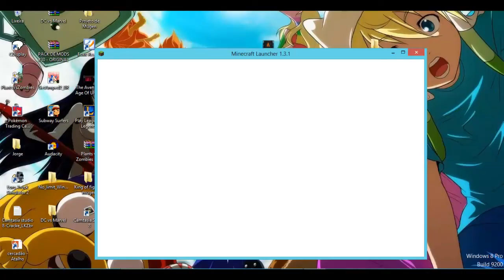TheHerobrine: Kits Aleatório herobrine muito matador !!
:::::::::::::::Leia a Descrição :::::::::::::::

Ip do server: hivemc.eu

Skype:garu.jonnin